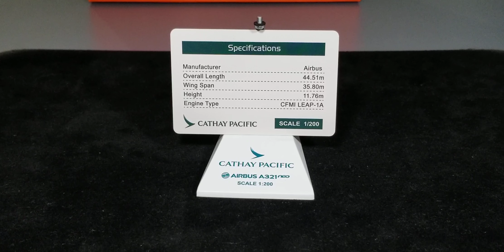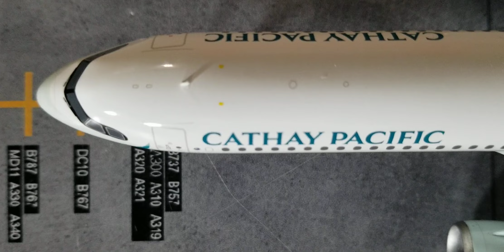JC Wings 200 Cathay Pacific A321NEO Featuring the"Sharklets" Review(FHD)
You're Reviewing A Cathay Pacific A321NEO (New Engine Option)Jetliner Aircraft Featuring The"Sharklets"In Their Current Livery Scheme In A 1:200 Scale From JC Wings In FHD(Full High Definition).

Information About The Cathay Pacific A321NEO(New Engine Option)Jetliner Aircraft:
This Particular Aircraft,The A321NEO(New Engine Option)Jetliner Aircraft,Was Originally Scheduled To Enter The Fleet Of Cathay Dragon As The Former Regional Airline Carrier Subsidiary Of Hong Kong-Based Cathay Pacific  Was Supposed To Take Delivery Of Their Very First Of 14 Of The Next Generation A321NEO's That Cathay Pacific Previously Had Already Placed Orders For Back In September 2017 And Was Supposed To Enter Service Officially Sometime In November 2020.

But Unfortunately,By The Time This Particular Aircraft Was Ready To Be Delivered To Its Former Regional Airline Carrier Subsidiary Cathay Dragon,The Cathay Pacific Former Regional Airline Carrier Subsidiary Officially Had Already Ceased Operations As An Airline Carrier On October 21,2020 As This Particular Aircraft Wasn't Officially Delivered And Integrated Into Cathay Pacific's Fleet Officially Until 3 Weeks Later On November 13,2020 And The Very First A321NEO Jetliner Aircraft That Actually Entered The Cathay Pacific Fleet, Beared The Registration Ship# B-HPB As The Entire Fleet Of Cathay Pacific's A321NEO's Are Currently Based And Operated Exclusively From The Carrier's Main Operating Hub At Hong Kong International Airport.

Cathay Pacific Has Ordered A Total  Of 14 A321NEO's,In Which These Particular Aircraft Were Supposed To Be Delivered To Cathay Pacific's Former Airline Carrier Subsidiary Cathay Dragon,But These Aircraft Has Since Been Integrated Into The Cathay Pacific Fleet And At The Time Of This Video Review Posting, Only 12 Are Currently Operating In Service While The Remaining 2 Are Currently On Back Order And Are Awaiting Delivery As Cathay Pacific Currently Utilizes This Particular Aircraft Mostly On Their Regional Routes As The Hong Kong-Based Carrier Is Expected To Have All 14 Of Their A321NEO's To Be Fully Operating In Their Fleet By The End Of 2023.

The Livery Scheme:This Is The Current Livery Scheme Of Cathay Pacific,Which Was Unveiled At A Special Ceremony That Was Held On November 1,2015 On The Grounds Of Hong Kong International Airport In Hong Kong And At The Time Of This Video Review Posting,The Hong Kong-Based Carrier's Entire Aircraft Fleet Has Actually Been Re-Painted In This Particular Livery Scheme.

The Brushwing Logo(That's Displayed Next To The L1 Door):The Previous Brushwing Logo Used To Consist Of A Calligraphic Stroke Against A Green Background;The Stroke Was Intended To Appear Like The Wing Of A Bird. However,As You Can See Near The Nose Of The Aircraft,The Brushwing Logo Has Been Enlarged In Size And Freed from The Green Band That Used To Surround The Nose As This Logo Can Also Be Visibly Seen From Inside The Winglet Wingtip Device,As Well As The Tailfin Of The Aircraft.

The"OneWorld"Logo:Cathay Pacific Joined The OneWorld Alliance Along With American Airlines,British Airways And Qantas As One Of The Four Founding Members On February 1, 1999 Which Consists Of 14 Airline Members From Six Inhabited Continents.

The Engines:These Are The CFMI-LEAP
(Leading Edge Aviation Propulsion) -1A32 Turbofan Type Engines That Are Used On This Particular Cathay Pacific A321NEO Jetliner Aircraft.

The Wingtip Device:These Wingtip Devices Are Actually Called The"Sharklets"As These Specialized Winglets Were Designed To Enhance Payload Range Performance, Resulting In Reducing Fuel Consumption At The Same Time.

Registration Ship# B-HPB:This Particular Aircraft Is The Very First Next Generation A321NEO Jetliner Aircraft That Actually Entered The Cathay Pacific Fleet And The First Test Flight On This Aircraft Took Place On November 4,2020 And Was Supposed To Have Been Delivered To Cathay Dragon Shortly Thereafter.But Unfortunately,After Cathay Dragon Officially Ceased Operations On October 21,2020,This Aircraft Was Instead Delivered To Its Parent Company And Subsidiary Cathay Pacific On November 13,2020.

The"Swire"Logo:Swire Is Actually A Parent Company Of Cathay Pacific,Whose Global Headquarters Is Based Out Of London,England Who Also Holds A Majority Stake As Owners Of Cathay Pacific.

The Tailfin Of The Aircraft:The Tail Actually Displays An Enlarged Brushwing Against An All- Green Tail.This Is Actually The Very Same Color Green As Displayed On The Previous Livery Scheme.But Now,A Colour Gradient Runs Along The Back Edge Of The Tail,Subtly Deepening The Tone Of The Green Background In The Area And Additionally,The Brushwing Logo Actually Appears"Clipped"At The Back Of The Tail.

The Seating Configuration:The Cathay Pacific A321NEO Jetliner Aircraft Seats 202 Passengers In A 2 Class Configurated Cabin Layout:

Rows 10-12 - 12 Business Class Seats.